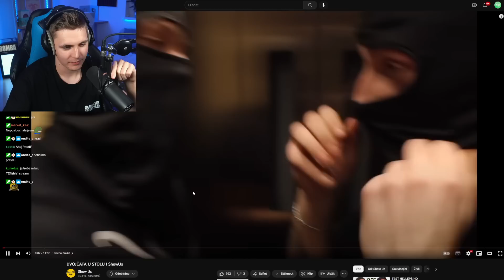Tahle Dvojčata Mají Stejného Kluka?